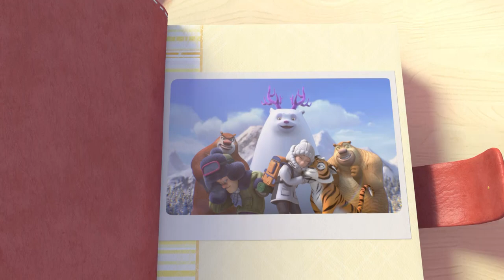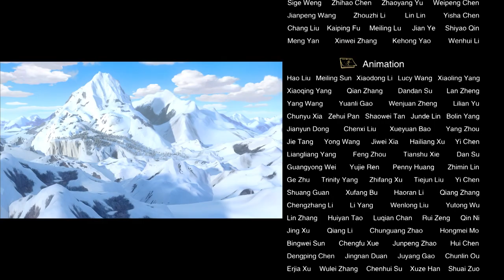Boonie Bears -- The adventures | 48 The Cat's Out of The Bag | Cartoon for kids